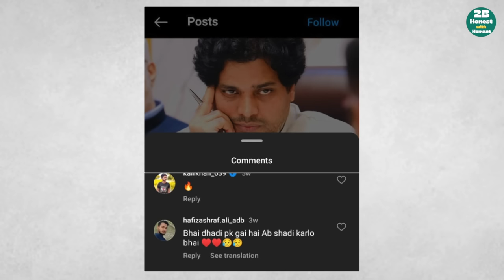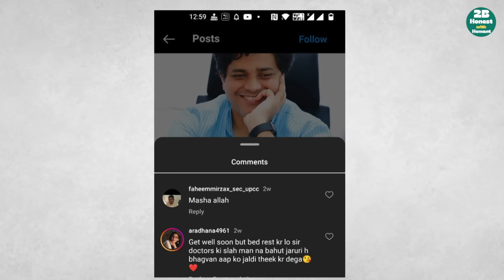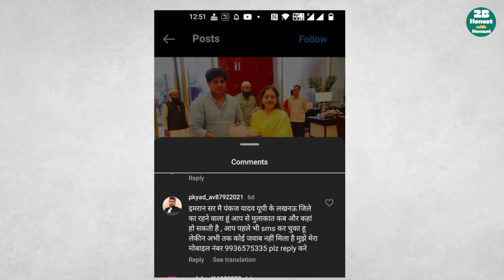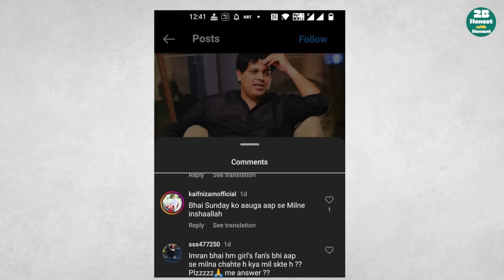To Be Honest with Imran Pratapgarhi | Rajya Sabha MP | इमरान प्रतापगढ़ी | Interview | Podcast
To Be Honest with Imran Pratapgarhi | Rajya Sabha MP | इमरान प्रतापगढ़ी | Biography | Congress

Imran Pratapgarhi is the current Member of Parliament Rajya Sabha from Maharashtra July 2022 and Indian Urdu-language poet and Indian National Congress politician from Uttar Pradesh, India. Imran Pratapgarhi is the current Member of Parliament Rajya Sabha from Maharashtra July 2022 and Indian Urdu-language poet and Indian National Congress politician from Uttar Pradesh, India. Pratapgarhi is known for his protest poetry that particularises the Muslim experience and identity in India and other parts of the world; he is especially known for his Urdu nazms "Madrasa" and "Han Main Kashmir Hoon

Here on this platform we give you light entertainment interviews with your favourite celebrities. Where you will get to know the unseen, unheard fun experiences of their lives. Join us on this awe-inspiring journey and experience the amusing experiences of your favourites.

Follow 2B Honest with Hemant on